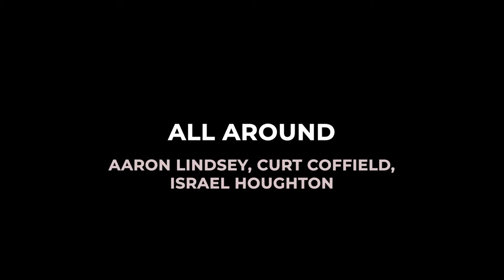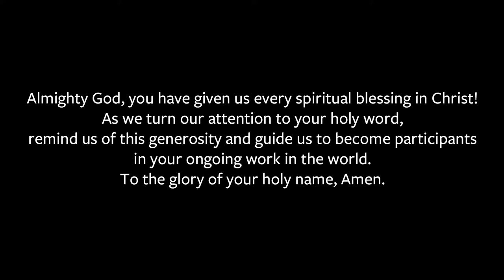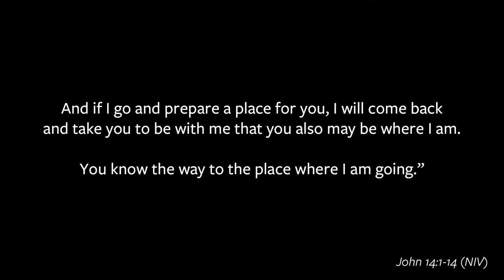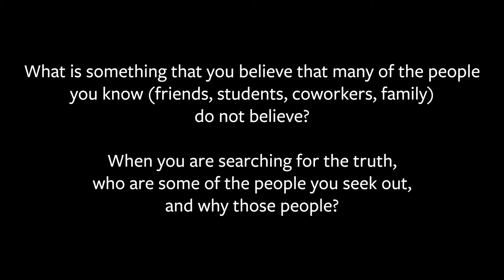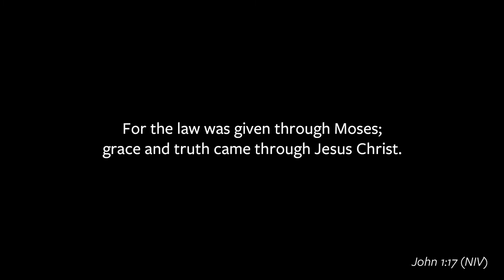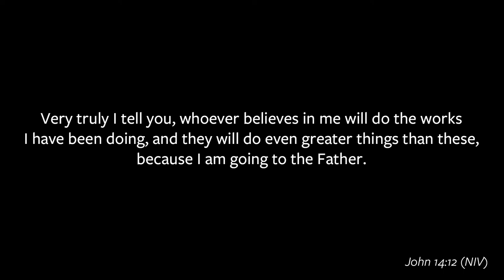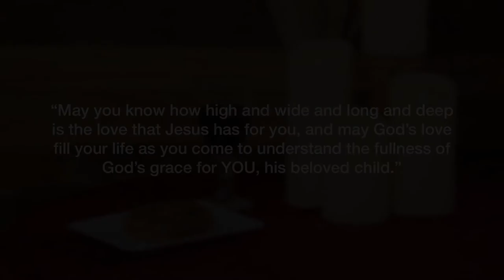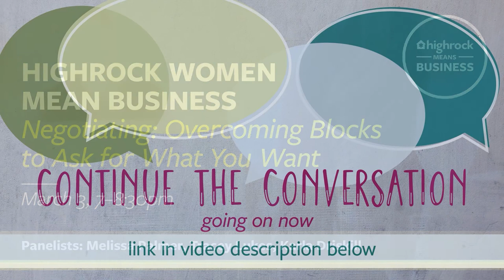Sunday Worship - February 28, 2021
JAPANESE TRANSLATION
日本語通訳は同時間にZOOMで（音声のみ)

Meeting ID: 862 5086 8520
Passcode: 093321

PRACTICING PRAYER
Expand and enrich your prayer life. Find books, music, worksheets, and more on the many ways to approach prayer: